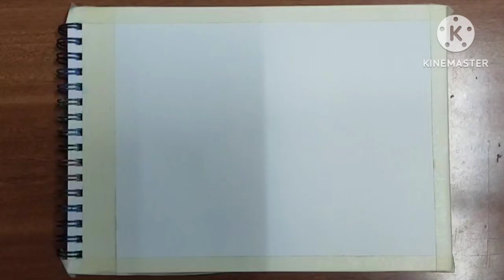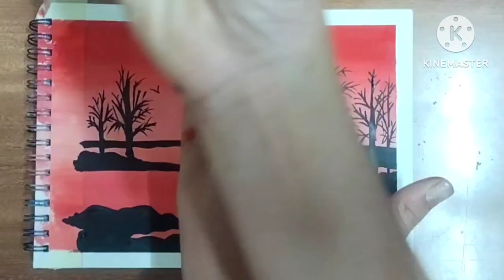Land scape scenery Painting ideas/Water colour painting/Poster colour painting/Acrylic painting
Painting ideas for beginners/Water colour painting/Poster colour painting/Acrylic painting/Painting